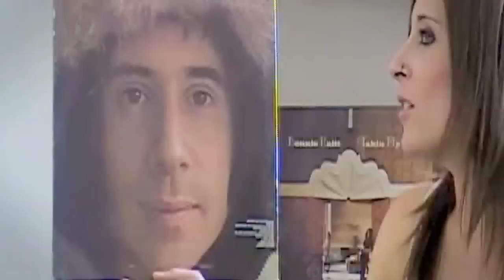How To Write Amazing Songs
Carissa gives tips on how to be a successful songwriter.